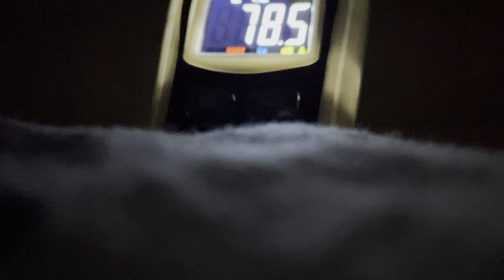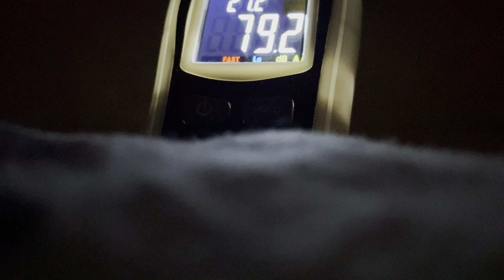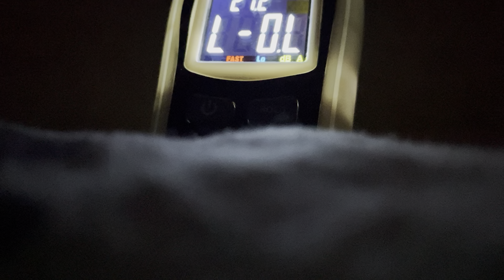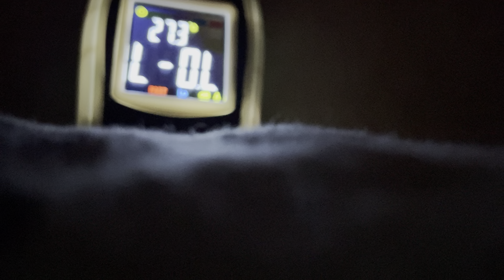7/19 23：30前後、7/20 4:15〜